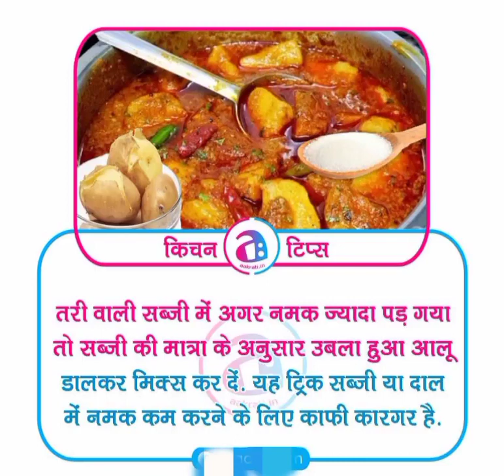shorts cookingtips shorts nishamaheshwari